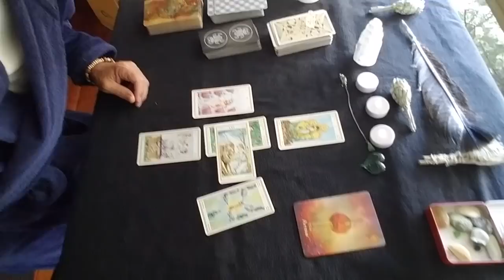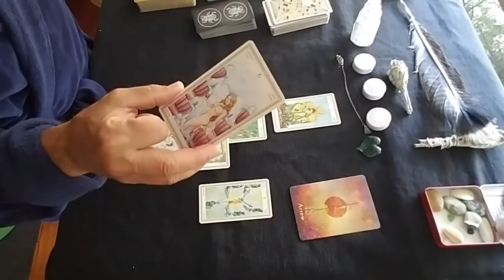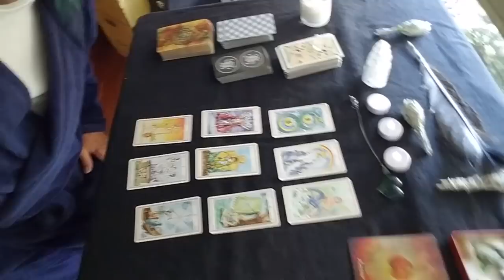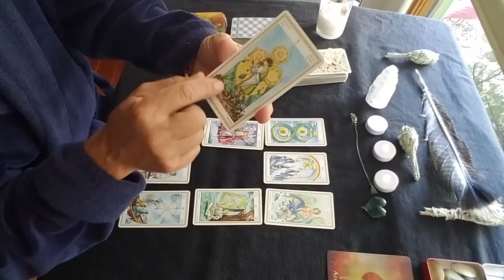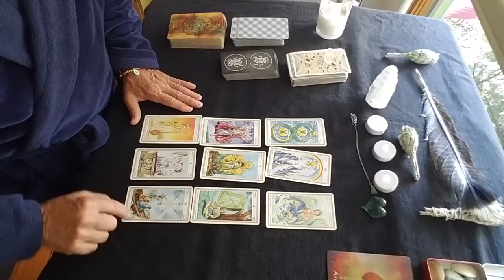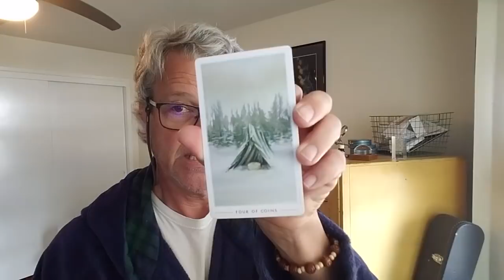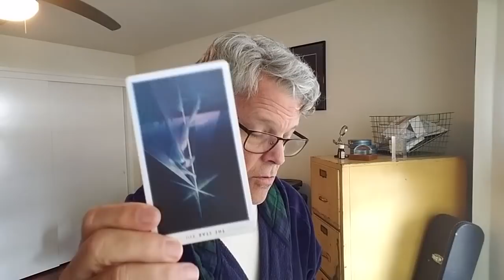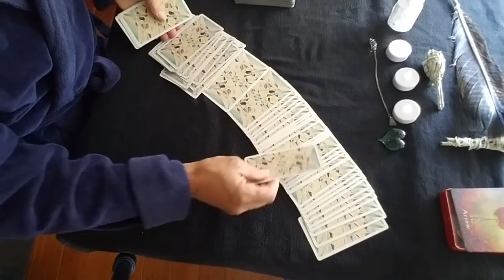Part 2 - Friday Lightning round Trump too much to say economy and more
Once again MR strikes. this was to be loaded this morning. Stay safe all Happy 4th

Giving away 2 free readings a week* CV19 special.